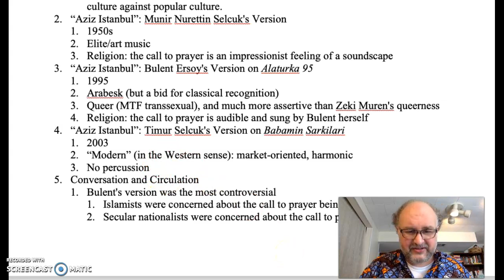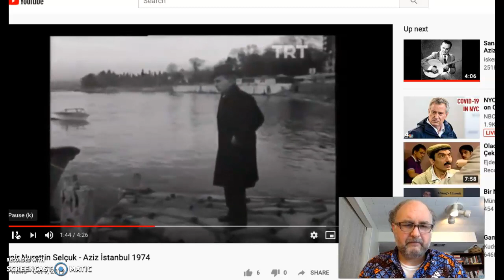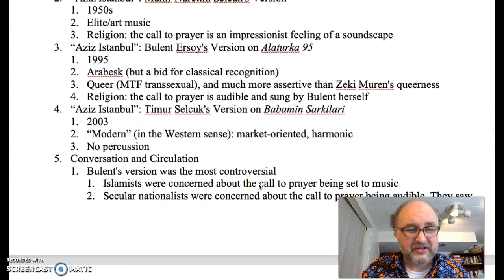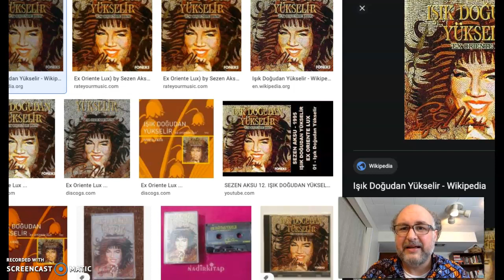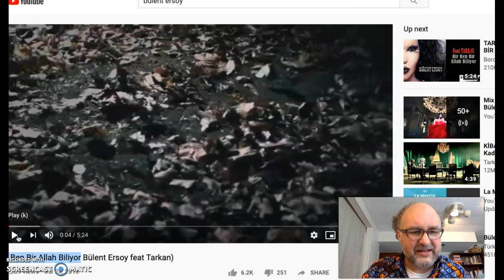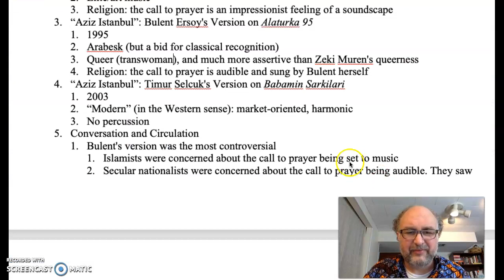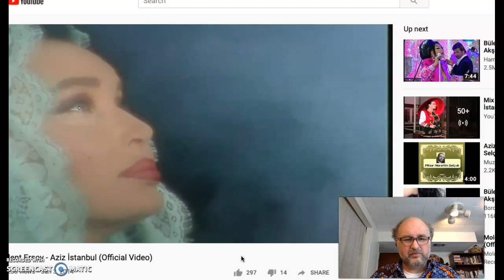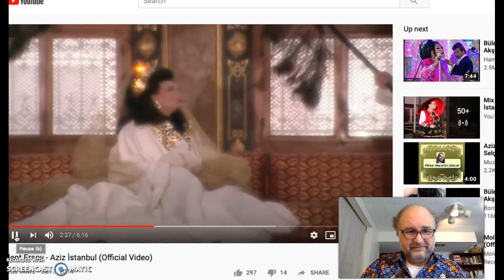307 Stokes Part 13